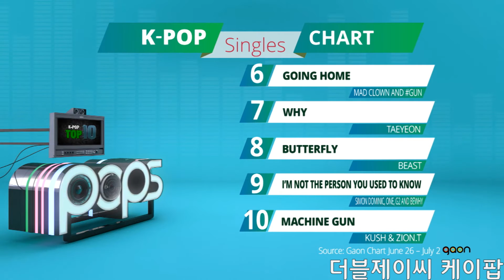160708 JJCC - 더블제이씨 Eddy & Badkiz - 배드키즈 Monika 'Pops In Seoul'